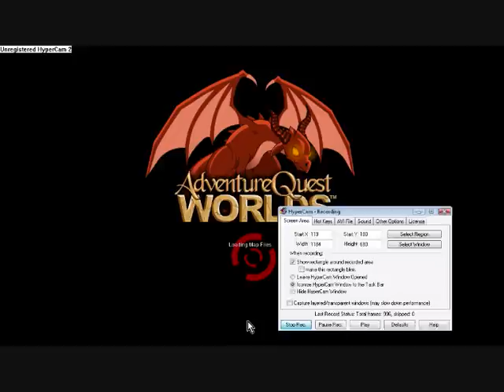Aqw - New place (not realy, it was along time ago)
Aqw - new place  ( is funny ) LOL